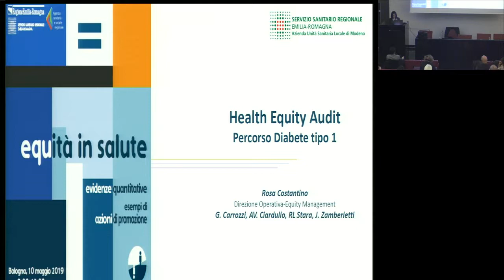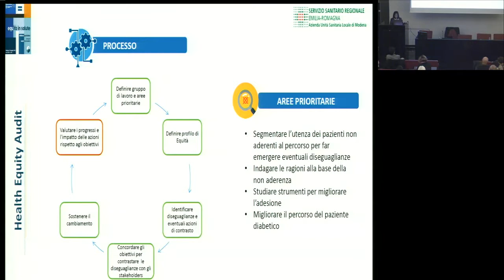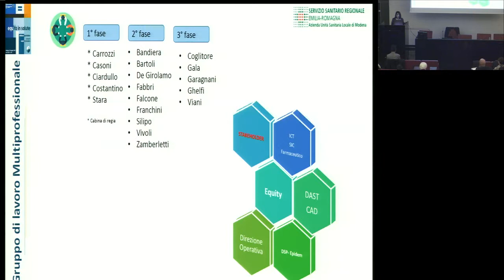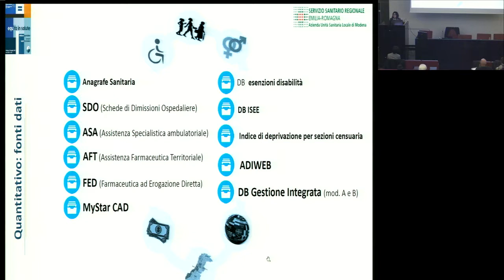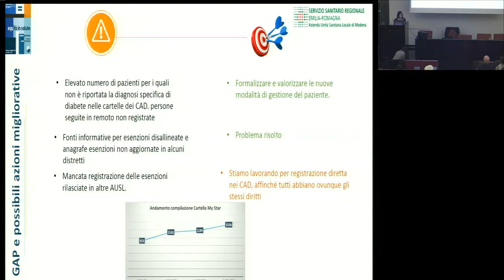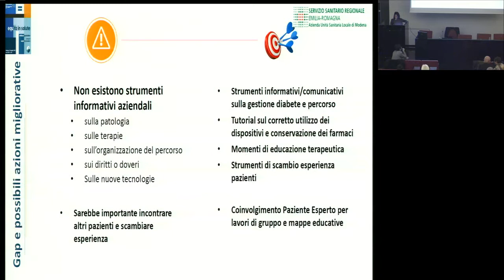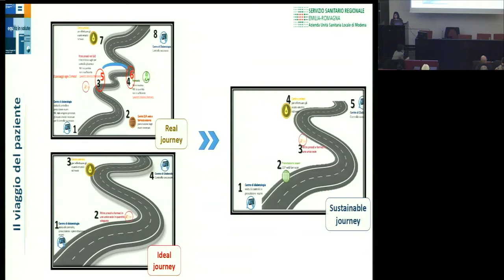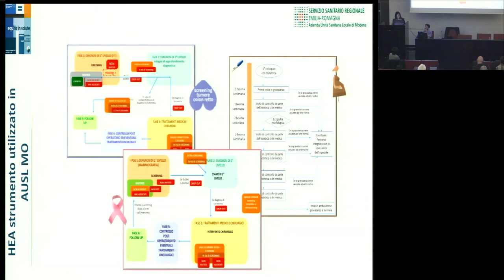Health Equity Audit. Percorso Diabete tipo 1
Rosa Costantino - seminario Equità in salute - Bologna, 10/5/2019